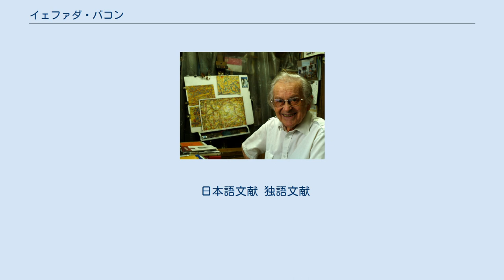イェファダ・バコン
イェファダ・バコン（2008年） イェファダ・バコン（ドイツ語: Yehuda Bacon,ドイツ語：Jehuda Bacon、Yehuda Bakon 1929年7月28日 ‐ ）は、イスラエルの画家。
チェコのオストラヴァで生まれる。
アウシュヴィッツ強制収容所の生存者のひとりで、当時のスケッチがホロコーストを指揮したアドルフ・アイヒマンに対する訴訟の際に、認知された。
 イェファダ・バコンは、伝統的なユダヤ人家庭の一人息子として生まれた。
 1942年秋、13歳でオストラヴァからユダヤ人ゲットーがあるテレージエンシュタットへの家族とともに移送される。
 テレージエンシュタットのゲットーでは子供向けオペラ『ブルンジバール』を演じるなどのひとときを過ごしたが、1943年12月にはアウシュヴィッツ＝ビルケナウ強制収容所へ送致された。
そこでは、赤十字の検査を欺くために設けられた家族収容所で6ヵ月を過ごしたものの、1944年6月には、バコンは父親がガス室で殺されたことを、母と姉ハンネはシュトゥットホーフ強制収容所に送致されたことを知った。
そして解放の2、3週前に彼女たちも他界した。
 1945年1月18日に、バコンは3日に及ぶ「死の行進」を強いられ、マウトハウゼン強制収容所のサブキャンプであるグンスキルヒェンへ連れていかれた。
 3月にも森の中で「死の行進」を強いられた。
後に彼が報告したように、食物、水、衣類がなく、1945年5月5日に米陸軍によって解放されたものの、ドイツ親衛隊の手先はキャンプを去る前に残飯に毒を入れた。
 多くの収容者は、やせ細った体では救援食料を満足に吸収することができずに死んでしまった。
アメリカ兵が、オーストリアの町シュタイアーにあるカトリック修道女が運営する病院に、バコンは連れていかれ、そこで体力を回復したあとプラハに戻り、シュテーリンの臨時青少年保護施設で暮らし始める。
そこはチェコの教育者プリミセル･ピッターによって設立されており、ハンス･グンター･アドラーたちに支えられ、生きていく方向性を見い出した。
 解放後、バコンは過酷な収容所を乗り切った経験を整理して伝えるため、美術で身を立てる決意をし、生存者として語り、現在と将来の世代に伝える責任を感じていた。
 1946年に、ユダヤ機関の援助でパレスチナに入国し、エルサレムでは名門の、ベツァルエル美術デザイン学院で学び、パリとロンドンに留学した後、1959年にエルサレム美術学校のグラフィックと素描の教授に招聘された。
 日本語文献 独語文献